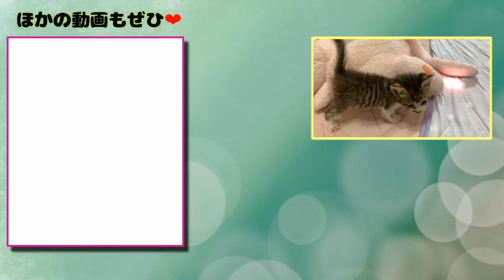違うねずみで遊ぶ猫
このマウス…そりゃもう毎回拭いてますとも…
無線だからたまにどっか持ってってて探すことになるけどそれも含めて面白い

当チャンネルでは2022年9月11日に保護した子猫『ここみ』をはじめ、我が家の猫さんたちの日常をお届けしたいと思います！

↓うちの猫さんたちが登場する４コマ漫画「猫部屋」はコチラ

撮り方が下手っぴですがご了承くださいませ…